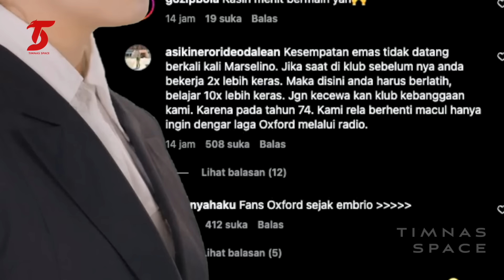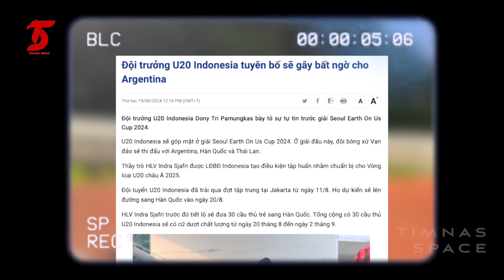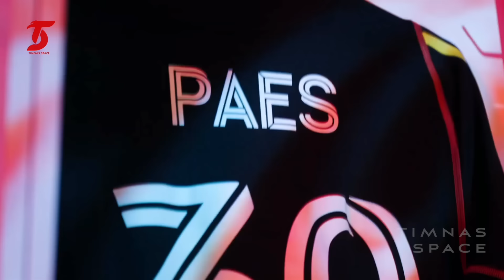Rela Rogoh Kocek 5,21 Miliar, Klub Inggris Selamatkan Karir Talenta Indonesia❗️4 Berita Timnas Viral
Tristan Merapat, Strategi Cerdik Shin Tae Yong Dimainkan❗️4 Berita Timnas Viral Terbaru